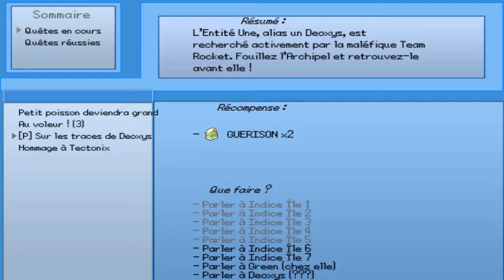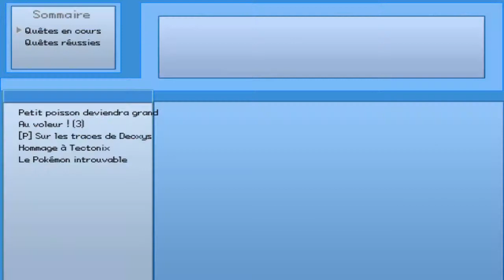DERNIERS INDICES ! Pokémon Prisme #21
Aujourd'hui épisode tranquillou où nous partons sur les Iles 6 et 7 pour trouver les derniers indices !